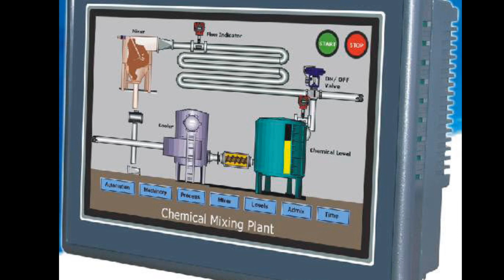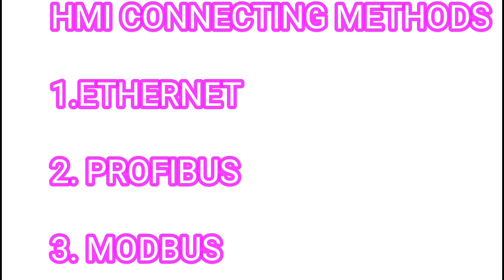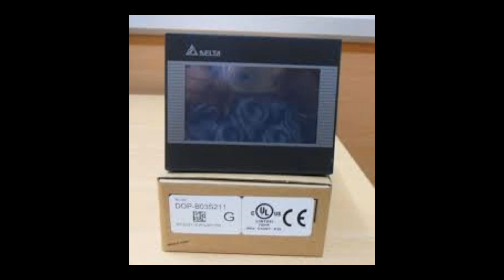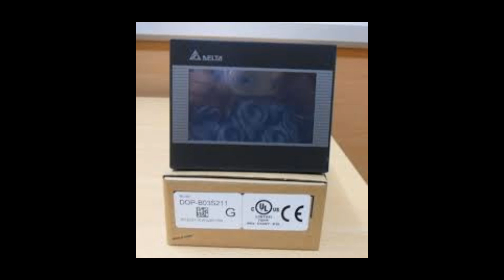DELTA HMI PROGRAMMING PART - 01 (TAMIL)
ELECTRICAL (EDUCATION)